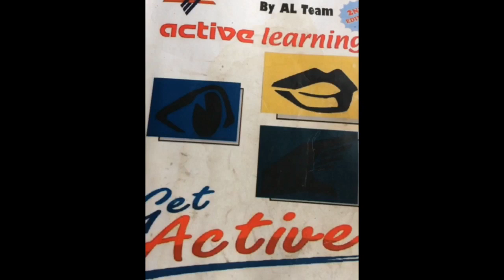The eagles and kiwi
Prepaid acb